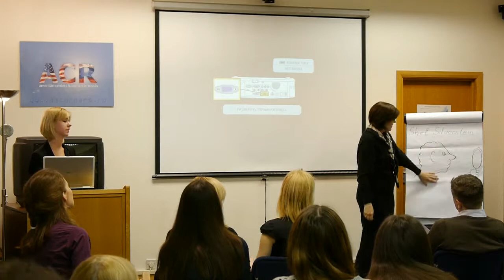Joke of the Day by Nataliya Zakharova